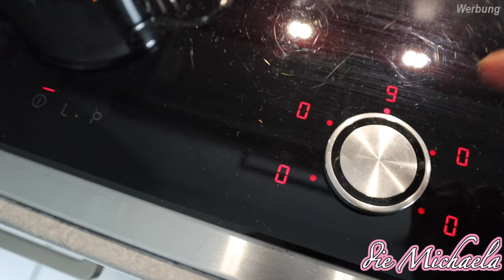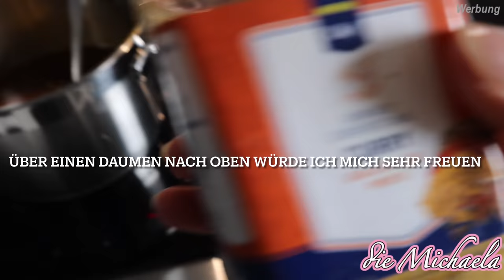Baby schon 8 Wochen alt - Daily Vlog - die Michaela